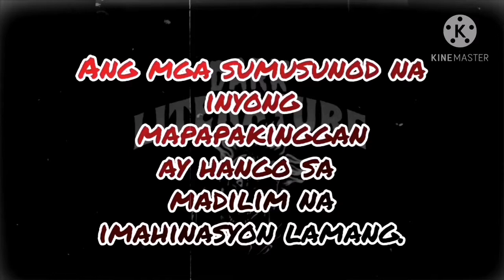"Engkanto/Diwata" (Pinoy Fiction Horror Story) By: Sam Writes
Pinoy fiction Horror Story originally written by: Sam Writes
Narrated by: Dark Literature